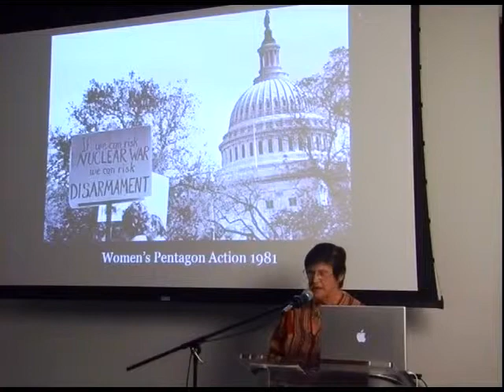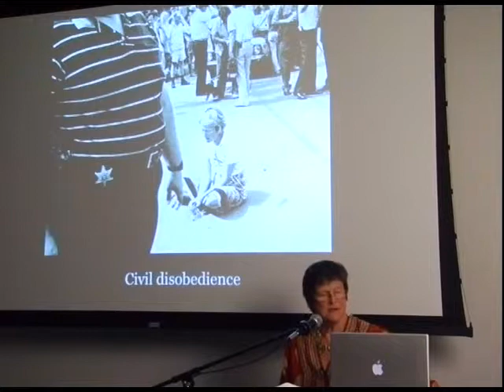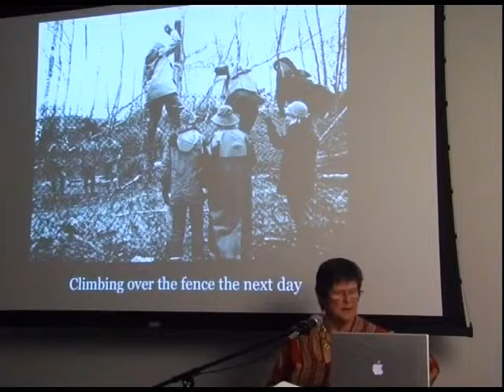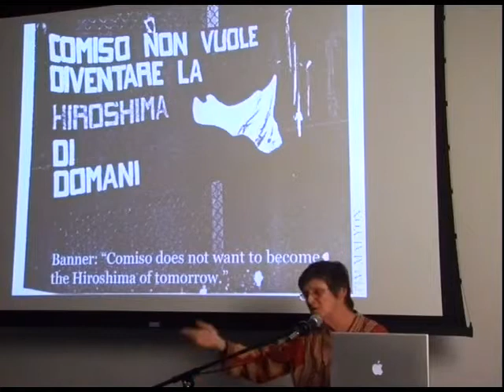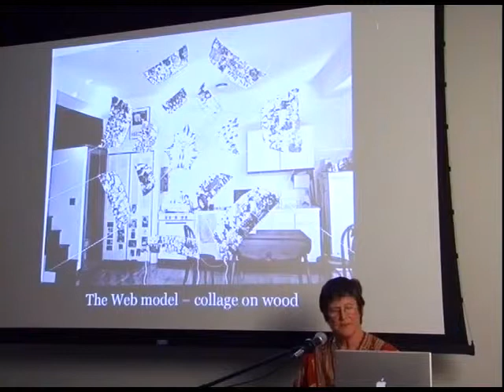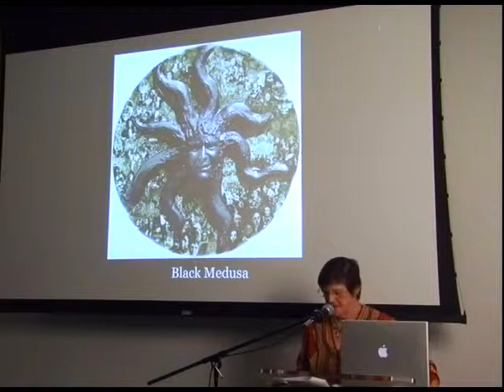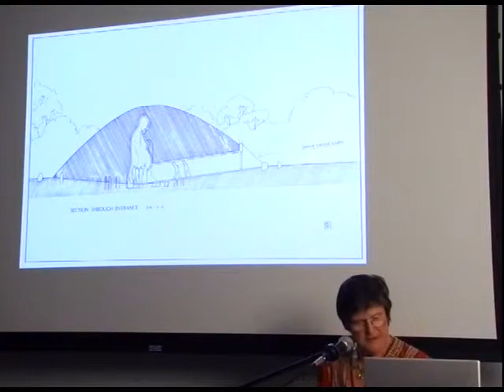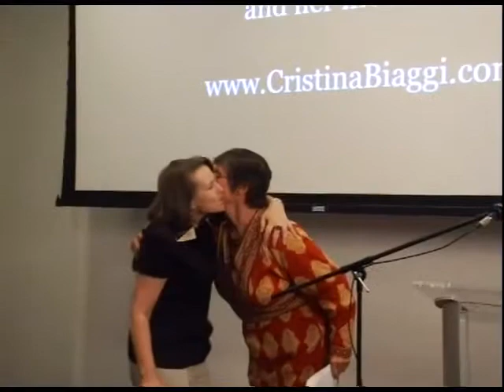The Inspiration of Activism in Art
Feminist artist Cristina Biaggi will discuss the impact her political involvement has had on her artwork and writing.  This event took place at the Elizabeth A. Sackler Center for Feminist Art on June 15, 2008. Video courtesy Elizabeth A. Sackler Foundation.